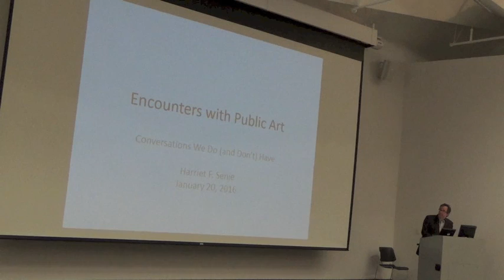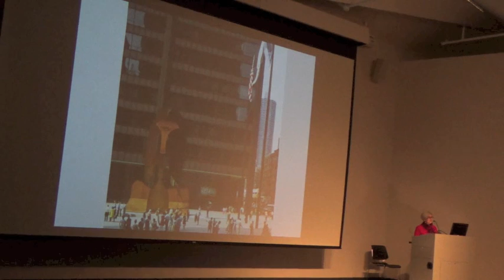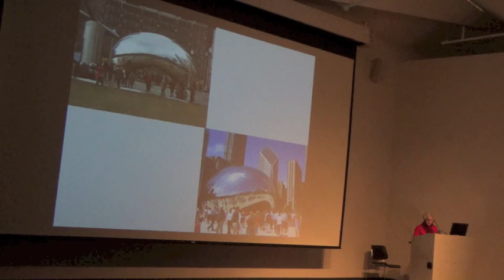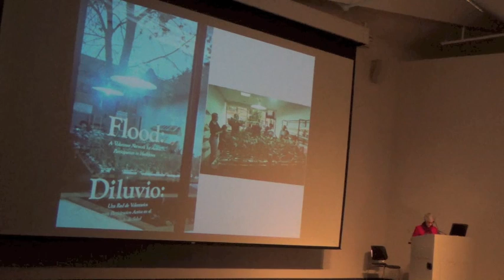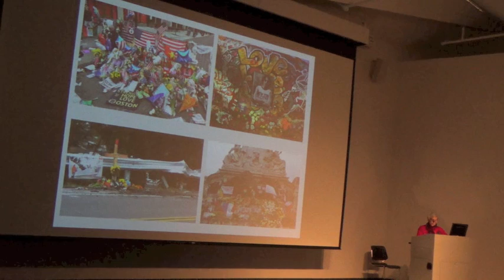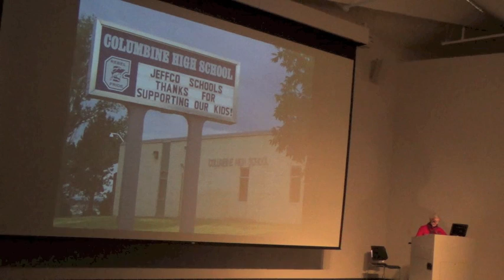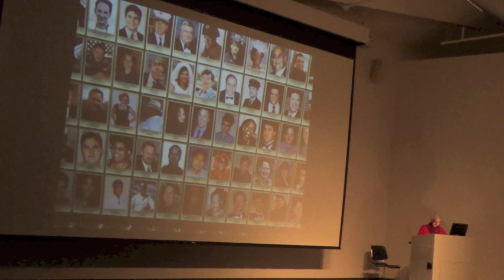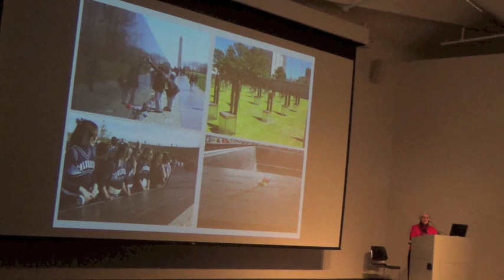Lecture: Harriet Senie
Harriet Senie, professor of Contemporary American Art at the City College of New York, discusses "An Encounter with Public Art: Conversations We Do (and Don't) Have" at  the Mildred Lane Kemper Art Museum in conjunction with the Washington University in St. Louis Art on Campus initiative.